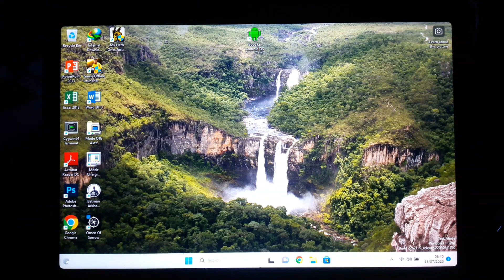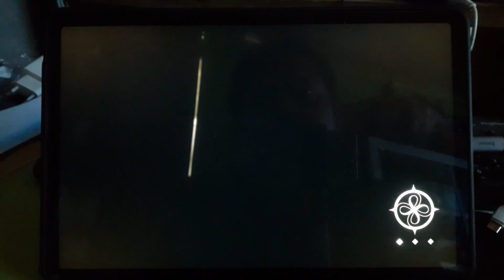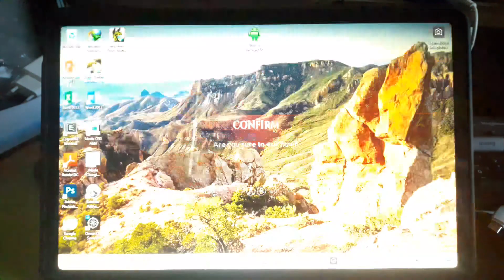Omen Of Sorrow Running Test di Xiaomi Pad 5 Windows 11 b